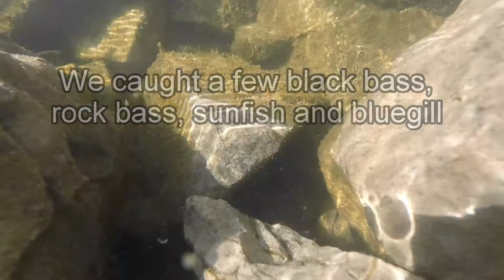The friendly catfish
Short video of fishing at the Raystown Lake spillway.